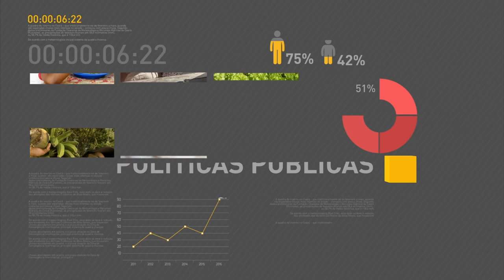Militar da Força Nacional morre após levar tiro em comunidade do Rio de Janeiro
REPÓRTER NBR 9h – 12.08.16: Hélio Vieira de Andrade, militar que integrava a Força Nacional de Segurança Pública nos Jogos Olímpicos, morreu nesta quinta-feira (11). Ele foi vítima de um tiro de fuzil, quando entrou por engano na Vila do João, uma comunidade no Rio de Janeiro que enfrenta problemas com traficantes. E ainda: Governo federal confirma que estuda a recriação do  Ministério do Desenvolvimento Agrário.